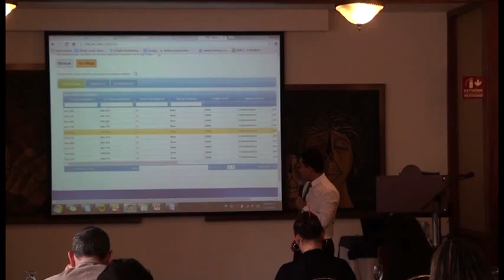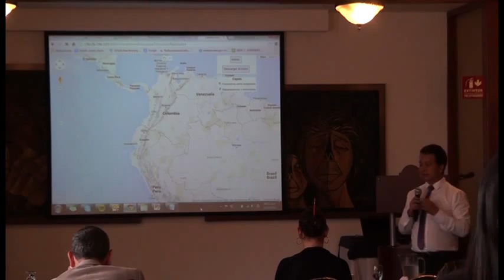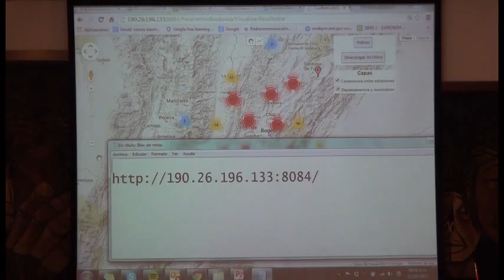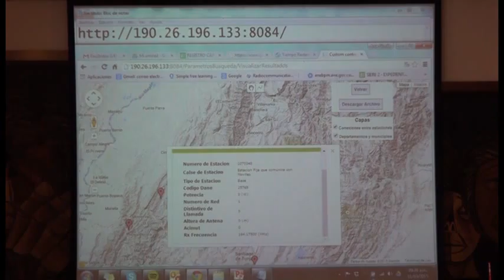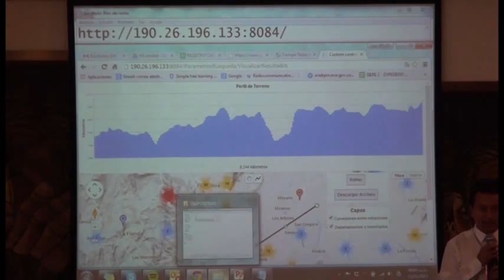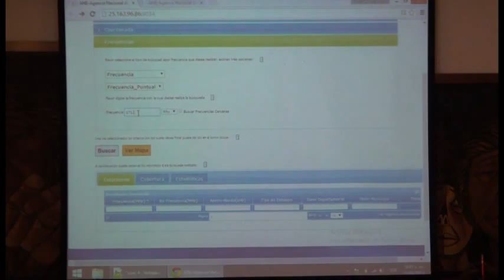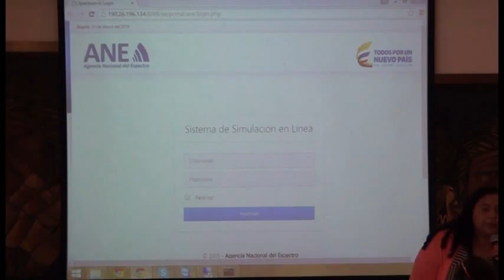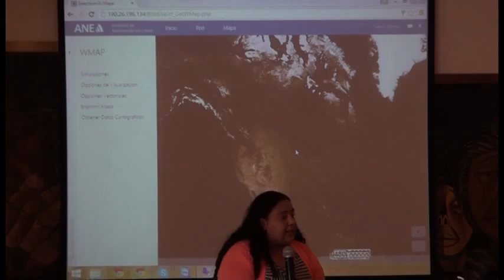Capacitación en Innovaciones Tecnológicas en Gestión de Espectro 2-4